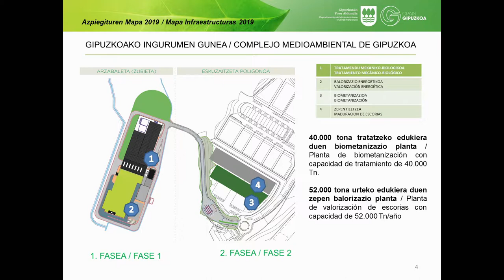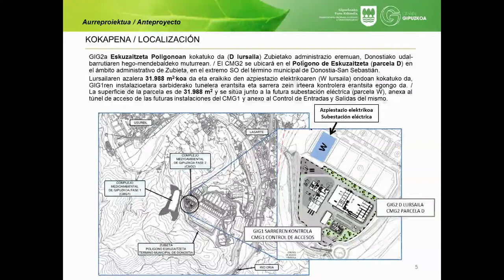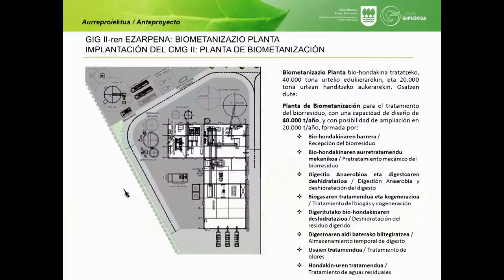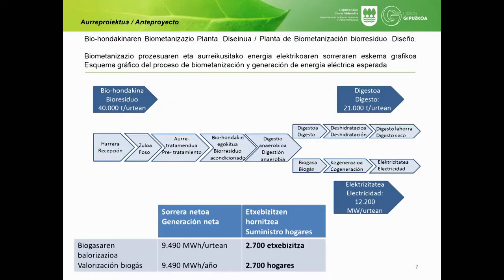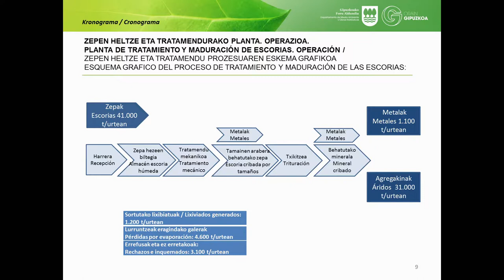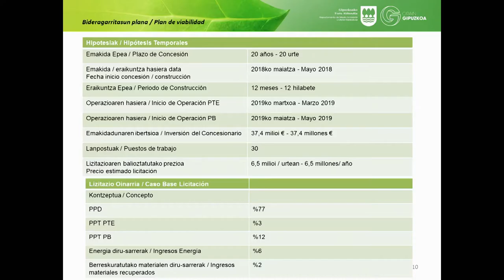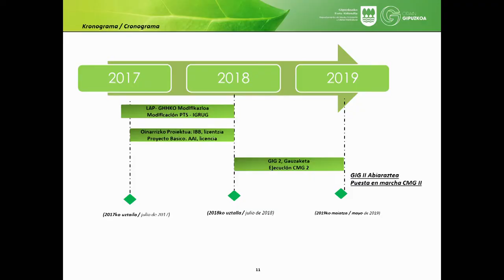Gipuzkoako Ingurumen Gunearen bigarren fasea / Segunda fase del Centro Medioambiental de Gipuzkoa